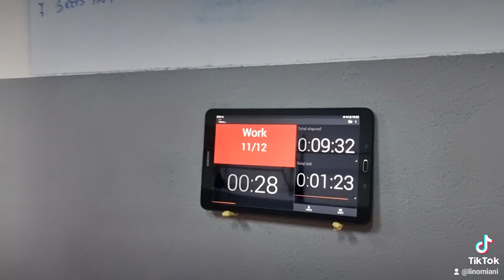Polu i grupni trening.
svaki dan u 17h, 18h i 19h